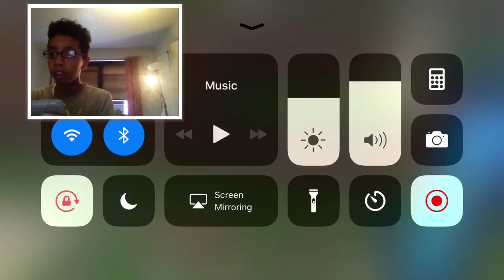Minecraft Survival Series ep5(finding buried treasure and shipwreck)